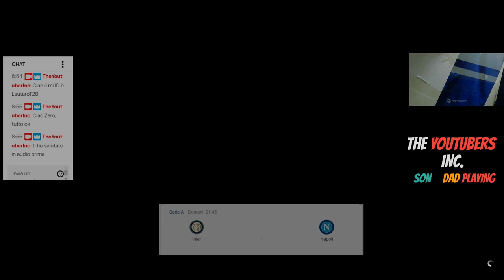In evidenza: GTA5 Explore Parte 144